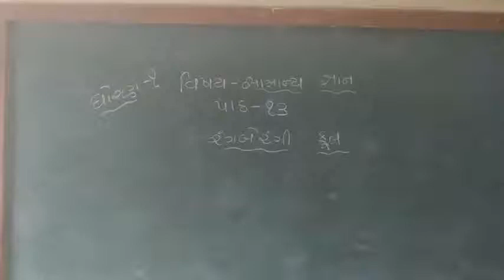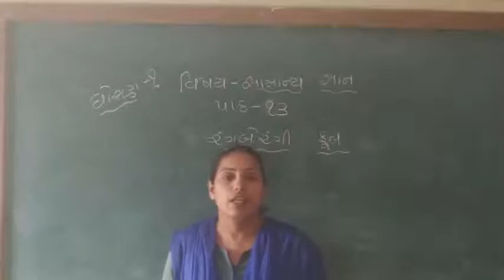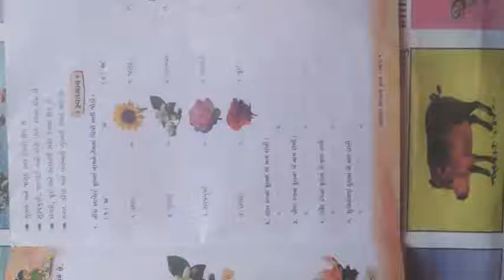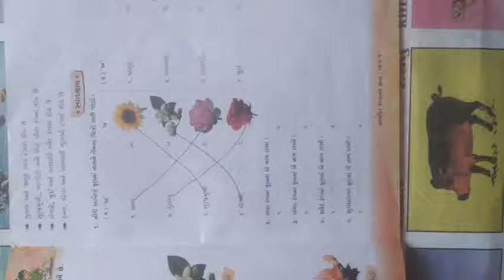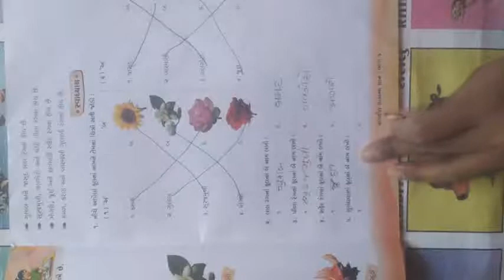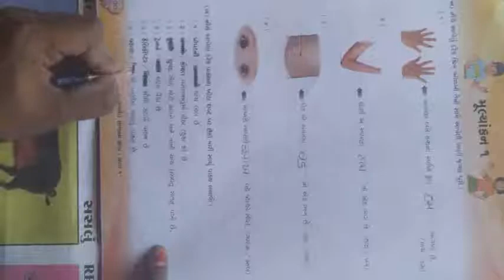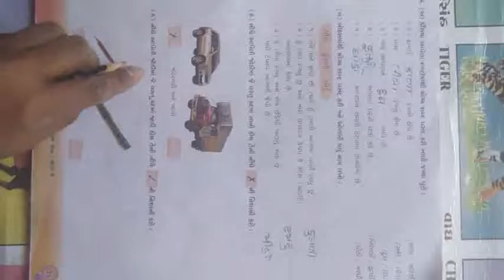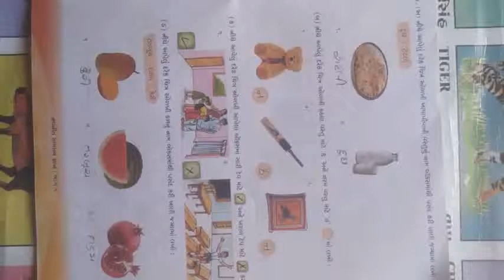Std -1 gk ch - 13